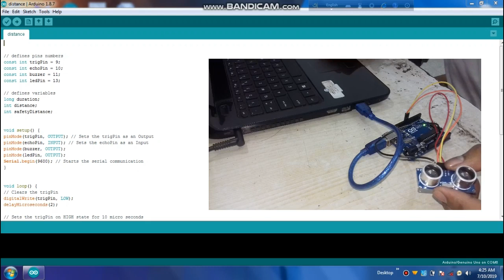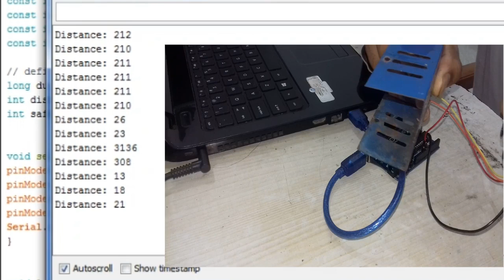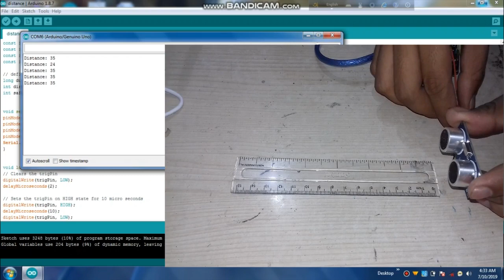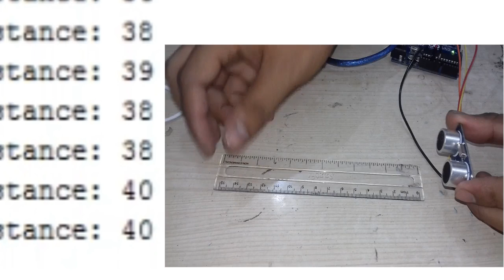MAKE A DIGITAL DISTANCE METER WITH ARDUINO // ULTRASONIC SENSOR